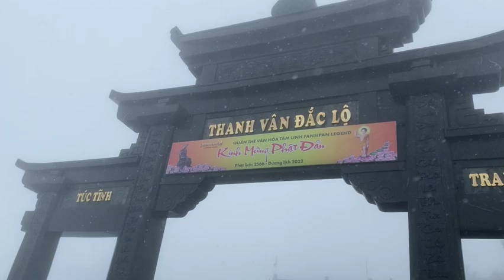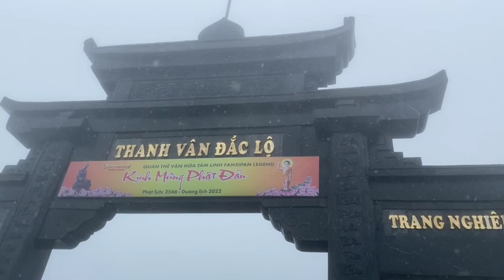Sapa Fansipan Summit